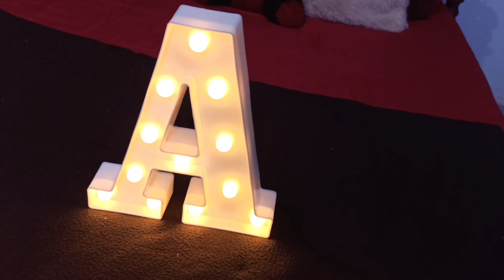HOME DECOR HAUL UNDER *400*🥳😲🤩| Amazon, Meesho | Archana M R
HOME DECOR HAUL UNDER  ₹400

Hey Hai cutie pie
Here I am sharing some cute home decor for you guys... hope you will enjoy

Product mention in this video

4 little Buddha

Wooden wall rack shelf white

Alphabetic light (A)

Fragrance candles set of 6

Side table

Tea light candle holder
s-889897

Corner wall shelf
s-14835801